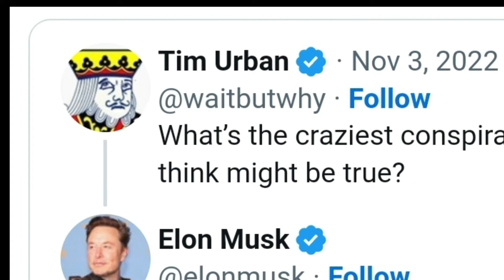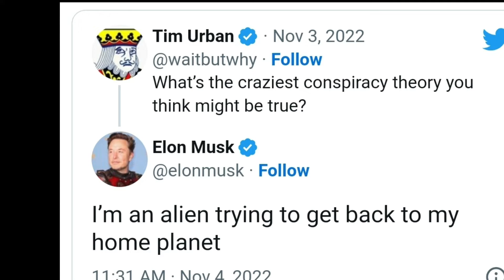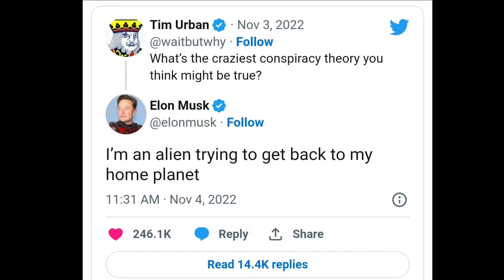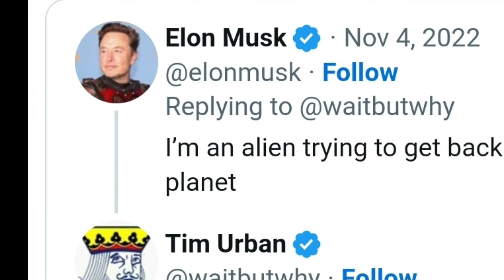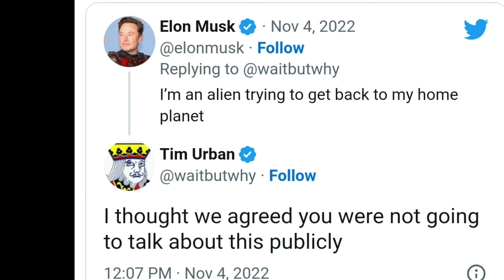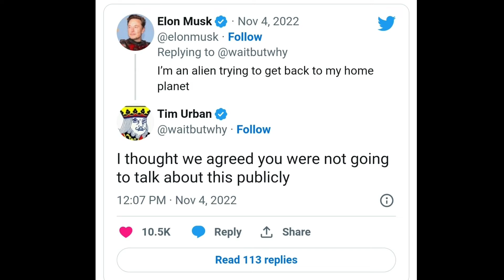Is Elon Musk an alien? Twitter boss’ crazy conspiracy theory about himself leaves Internet thinking